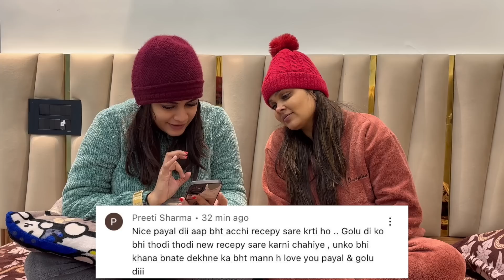Ab Toh Sapne Bhi Aane Lage Hai || Payal Malik || Kritika Malik